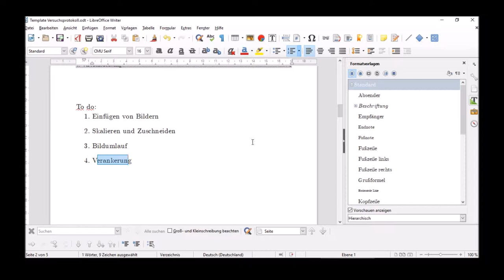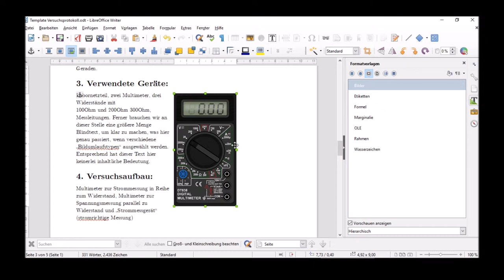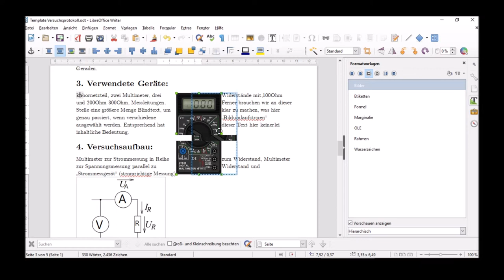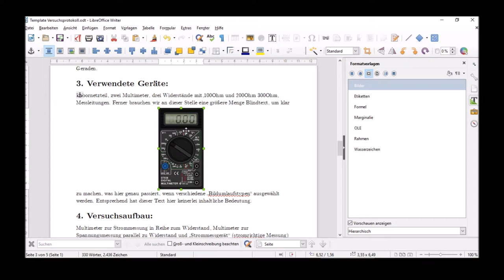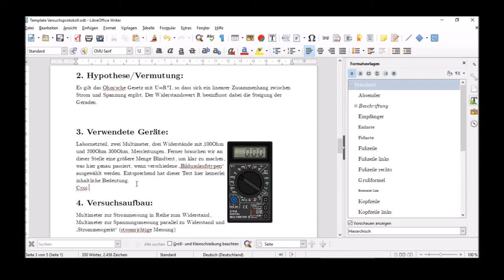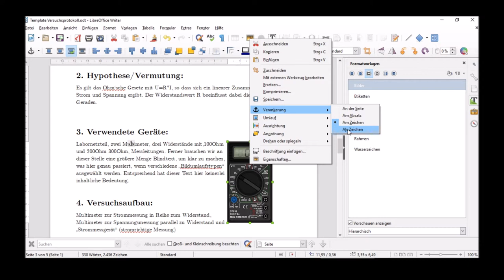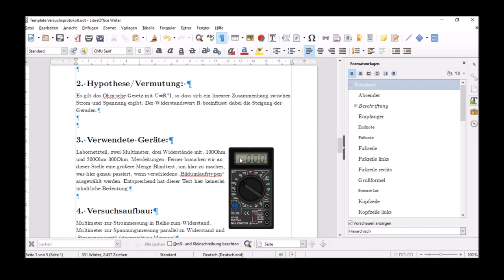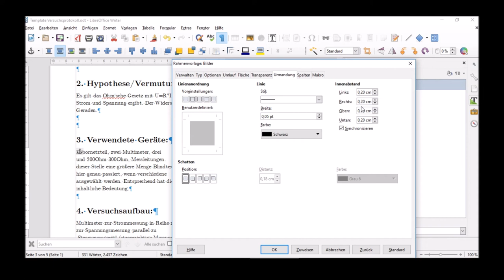Bilder in Writer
Umgang mit Bilder in Writer:
Einfügen, Skalieren und was man sonst so brauchen kann!

Zugegeben: Meine Stimme versagt etwas! Erkältung lässt grüßen!